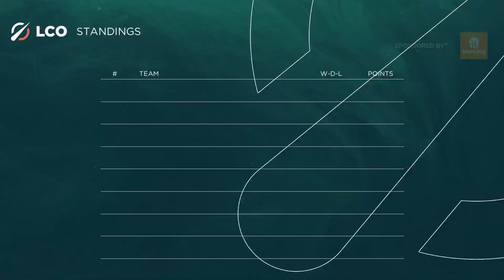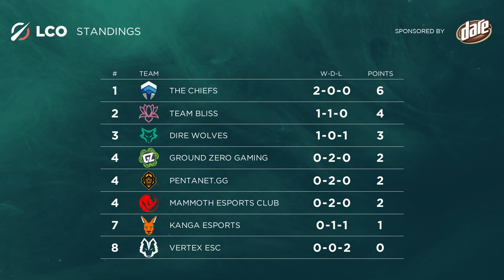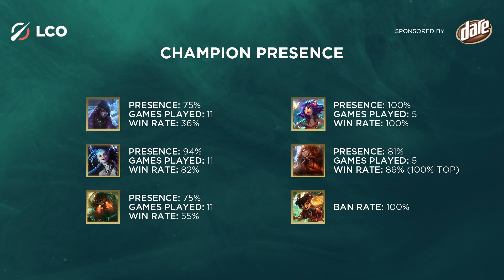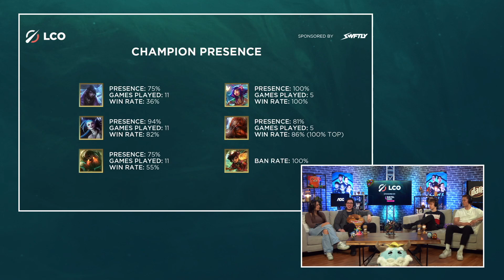Vertex ESC vs Kanga Esports Club | Day 1 Week 3 | 2023 LCO Split 2